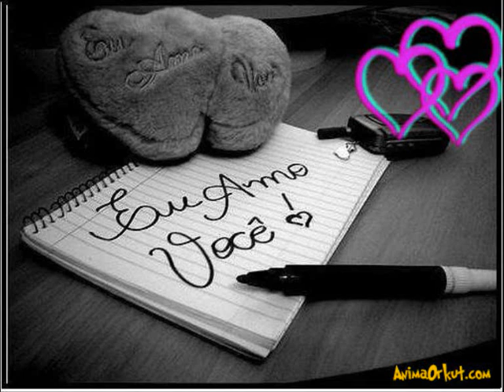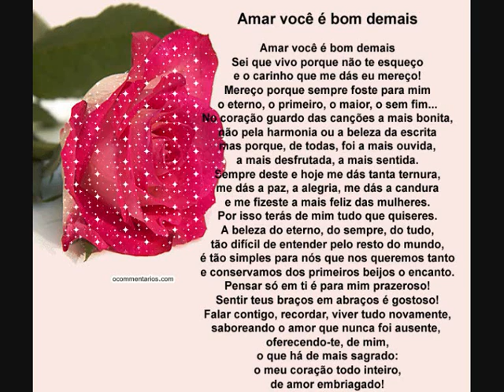dayse video 0001